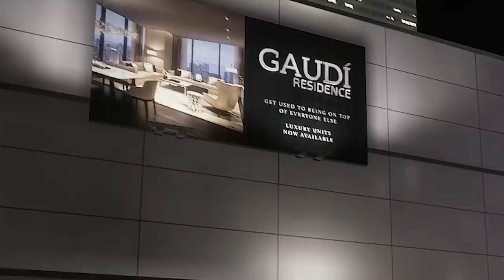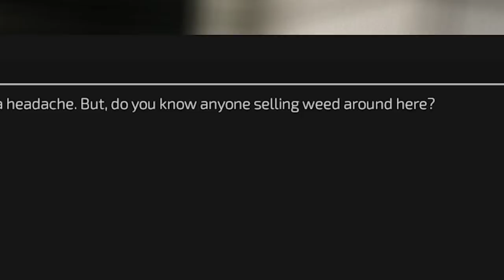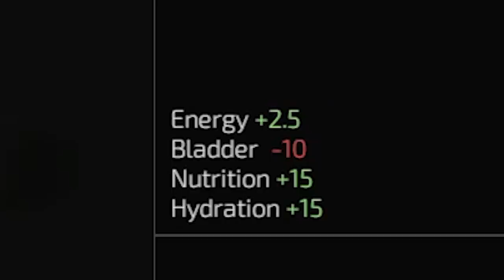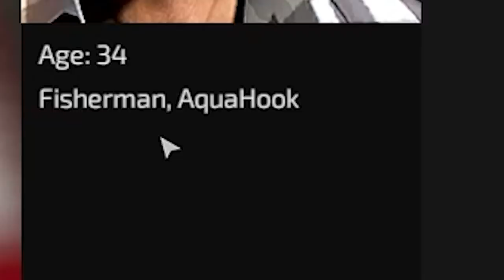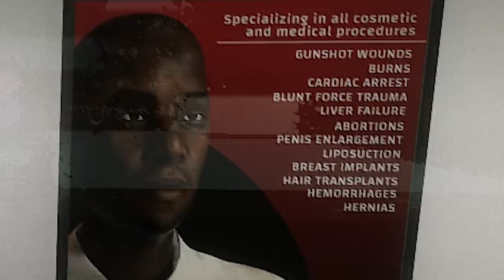She Wants to Come Home With Me - Metro Sim Hustle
She doesn't really seem like the best room mate.

Metro Sim Hustle on Steam!

ABOUT: Metro Sim Hustle

Hop in the cab of a high-speed commuter train and see if you can keep up with the tight schedule. Your passengers are waiting for you - but watch out for speed traps and terrorists!

DROP SOME CASH
Take a stroll through the city and interact with a diverse set of NPCs. Work a side hustle by dealing with consumer goods and illicit substances.

SETTLE IN
Choose from several residences to rent and live in that each contain unique characteristics. Save money by sleeping in a derelict abandoned basement, or splurge on a two storey penthouse apartment with a view.

The quality of the home you choose is reflected in the usefulness of the amenities found in it, so choose wisely!

Swing by the city club for your fill of cheap entertainment after a long day at the office, where you’ll find high end cocktails, dirty bathrooms, and a hot mess of interactable clientele.

Use your smartphone to manage real estate and finances, as well as play the lottery and order pizza. Don't forget to set your alarm to wake up in time for work!